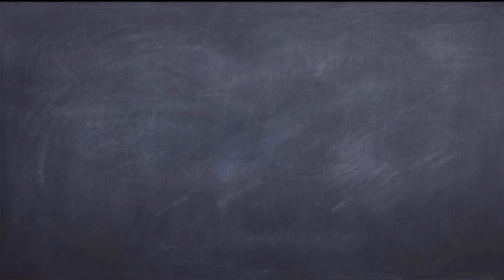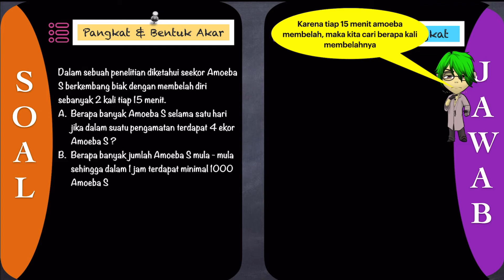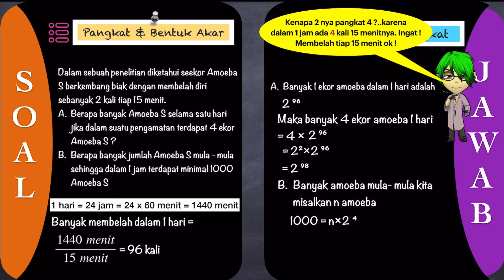🔴PANGKAT BENTUK AKAR🔴Dalam sebuah penelitian diketahui seekor Amoeba S berkembang biak dengan membel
Dalam sebuah penelitian diketahui seekor Amoeba S berkembang biak dengan membelah diri sebanyak 2 kali tiap 15 menit.
a. Berapa banyak Amoeba S selama satu hari jika dalam suatu pengamatan terdapat 4 ekor Amoeba S ?
b. Berapa banyak jumlah Amoeba S mula - mula sehingga dalam 1 jam terdapat minimal 1000 Amoeba S